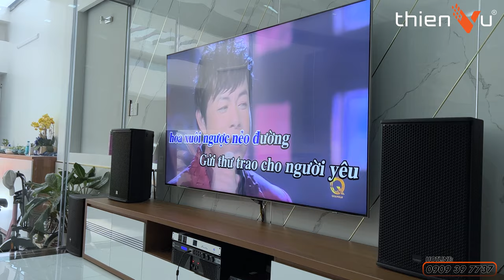Chọn Loa Như Thế Nào Cho Dàn Karaoke Gia Đình Là Hợp Lý ? | Thiên Vũ Audio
✨ Bạn đang thắc mắc chưa biết chọn loa karaoke phù hợp với không gian gia đình. Nên kiểm tra thông số kỹ thuật, trọng lượng, diện mạo như thế nào để âm thanh cho ra hay nhất? 🤔 Đừng bỏ lỡ video dưới đây nhé! 👇